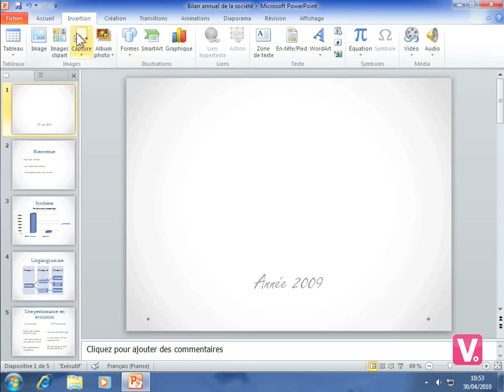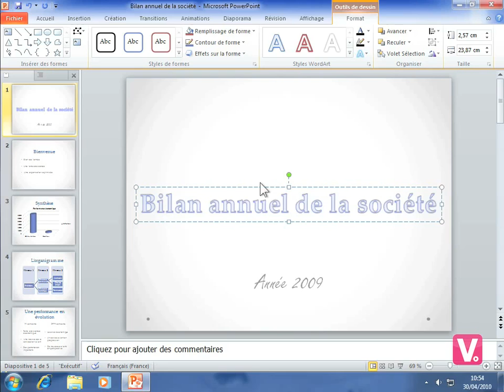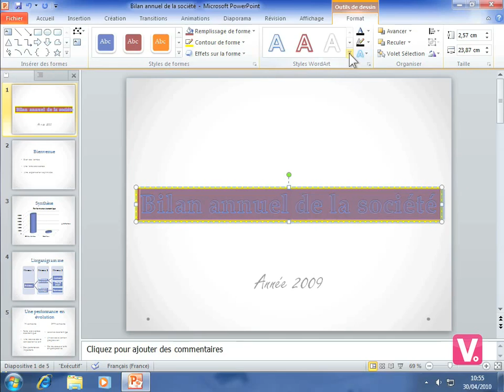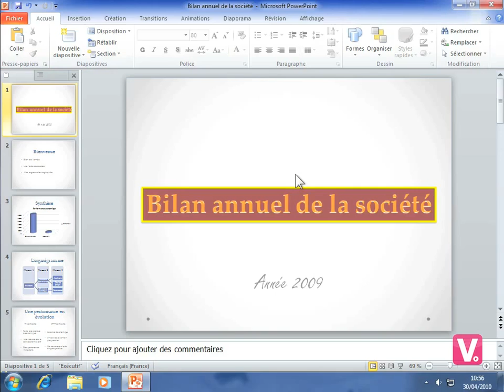17-Mettre en valeur un titre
17-Mettre en valeur un titre